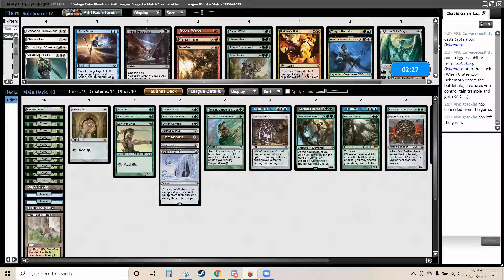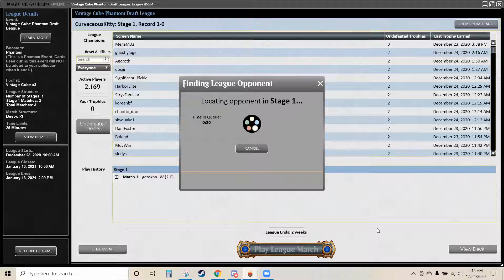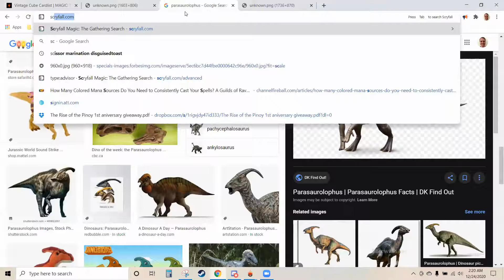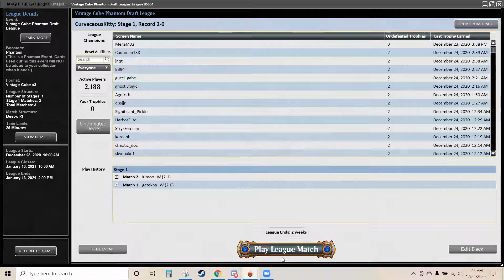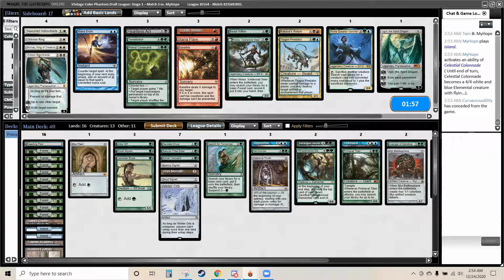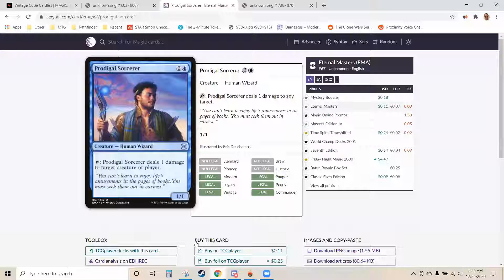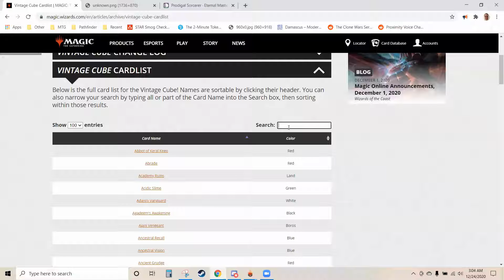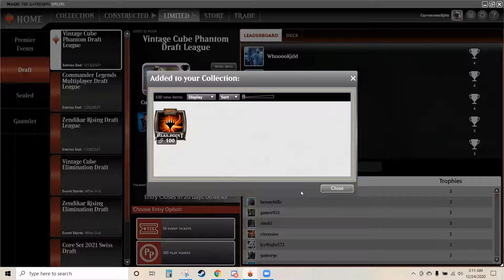mono green games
mono green is prety good